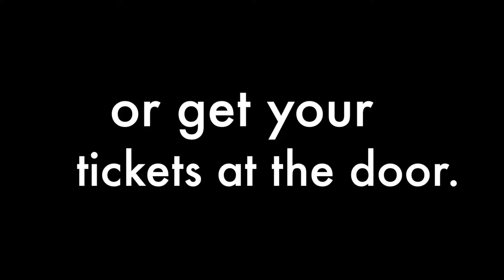Official Trailer HVHS production of The Little Mermaid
This is the Official trailer for the Harbour View High School production of Disney's The Little Mermaid.